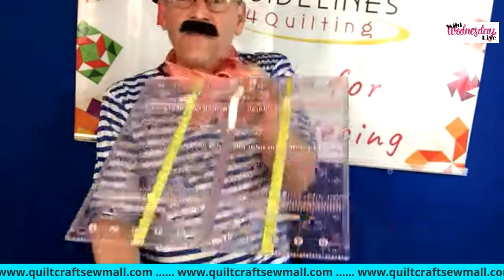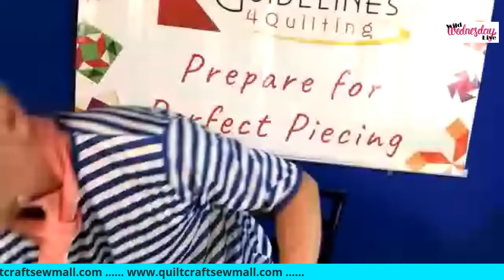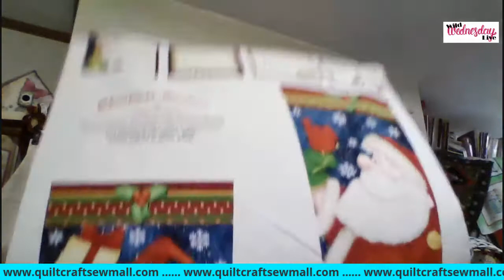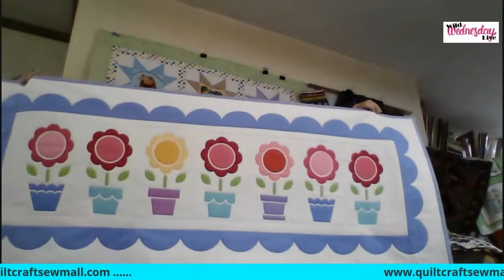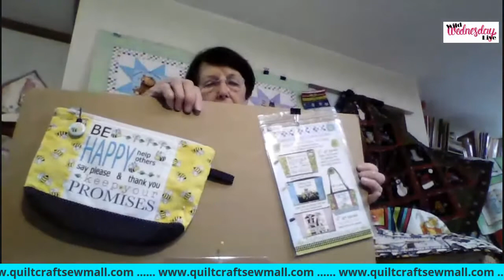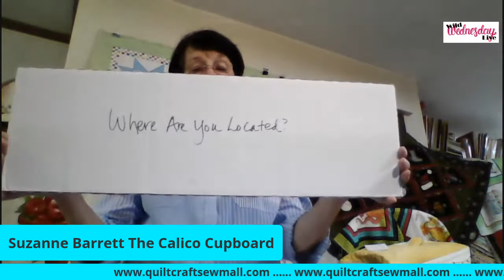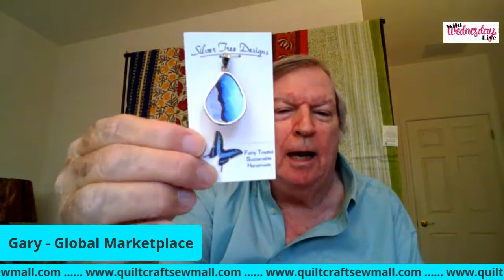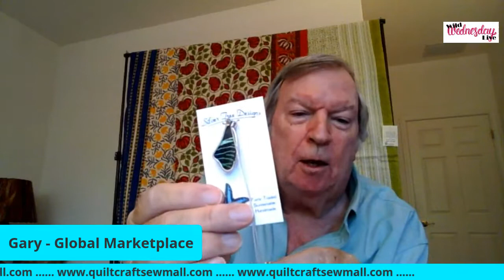Wild Wednesday Live Presented by Quilt, Craft & Sew Festivals - December 2, 2020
#1 John Brady - Guidelines for Quilting
#2 Suzanne Barrett - The Calico Cupboard
#3 Gary Bond - Global Marketplace
#4 Clare Rowley - Creative Feet